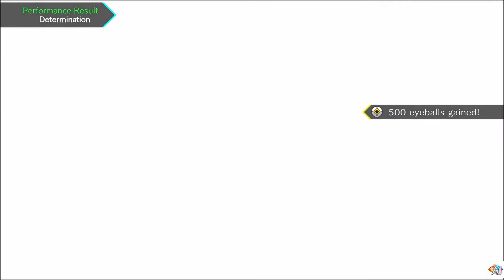AI : The Somnium Files nirvanA Initiative [2]